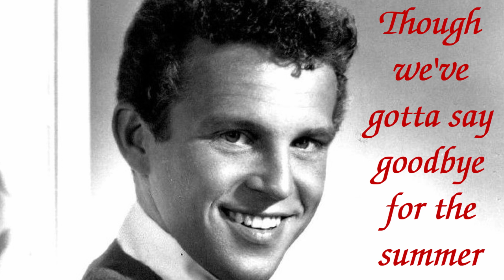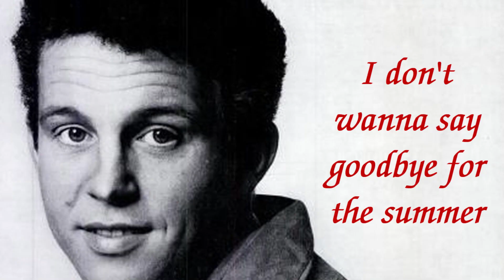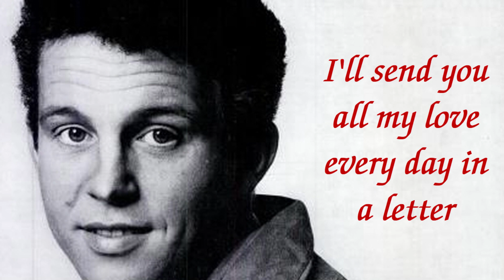Bobby Vinton - Sealed with a Kiss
Bobby Vinton - Sealed with a Kiss ( With Lyrics )